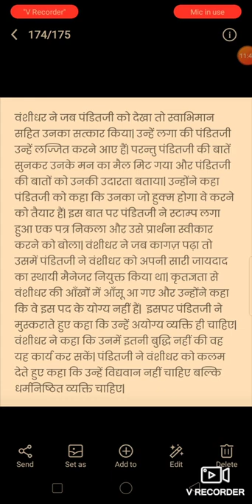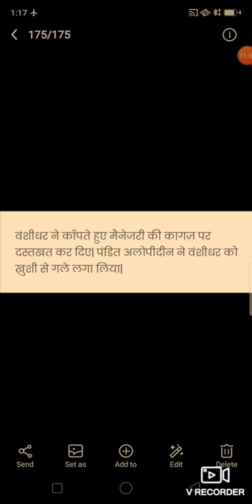Date 30/11/20 HINDI Class 11 lesson 1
नमक का दारोगा